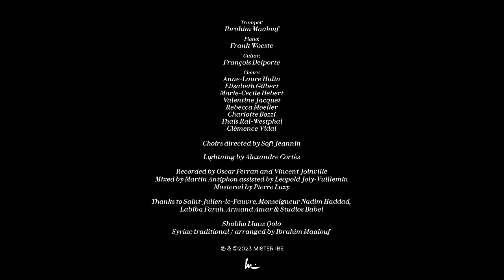Ibrahim Maalouf - SHUBHO LHAW QOLO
"SHUBHO LHAW QOLO" From the album "FIRST NOEL"

Shot at Saint-Julien-le-Pauvre Church (Paris)
Video direction : Nicolas Tussing

Trumpet : Ibrahim Maalouf
Piano : Frank Woeste
Guitar : François Delporte

Choirs directed by Sofi Jeannin :
Anne-Laure Hulin
Elisabeth Gilbert
Marie-Cécile Hébert
Valentine Jacquet
Rebecca Moeller
Charlotte Bozzi
Thaïs Raï-Westphal
Clémence Vidal

Recorded by Oscar Ferran and Vincent Joinville
Mixed by Martin Antiphon assisted by Léopold Joly-Vuillemin
Mastered by Pierre Luzy
Lighting : Alexandre Cortès

Thanks to Saint-Julien-le-Pauvre church, Monseigneur Nadim Haddad,
Labiba Farah, Armand Amar & Studios Babel

SHUBHO LHAW QOLO
Syriac traditional / arranged by Ibrahim Maalouf